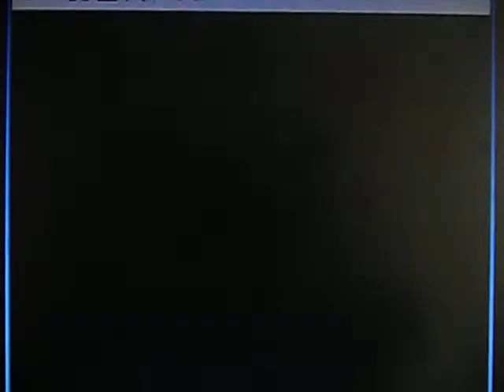Pokémon BW Ep 3 : A New Journey Awaits!! N's Appearance!! Part 2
The Mysterious N?  Not a problem, with Blaze, Phineas & Perry!

Question : Would you guys want me to use all starters in this rotation?